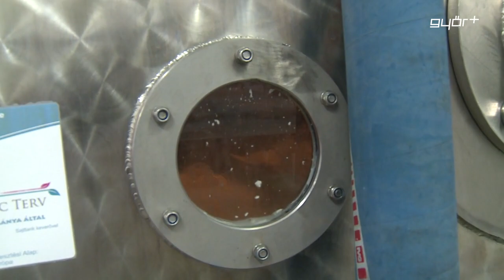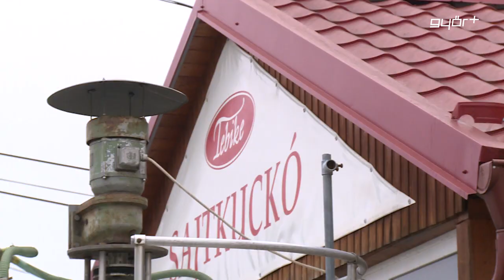Saj(á)tos finomságok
Tejből készült finomságok, családias hangulat, komoly hagyományok. Ez jellemzi azt a sajtkészítő üzemet, amit a Pődör család üzemeltet Ménfőcsanakon. A Sajtkuckó fantázianevű manufaktúra igazi kincseket rejt, hiszen napról napra ízes sajtok százai készülnek el a helyiségben. A nagy mennyiségben előállított termék nem megy a minőség rovására, ugyanis a család és az alkalmazottak minden tejből készült finomságra gondosan odafigyelnek. A szenvedély és törődés az összes sajton érezhető, ez lehet a titka annak, hogy évről évre fejlődik és bővül a családi vállalkozás.